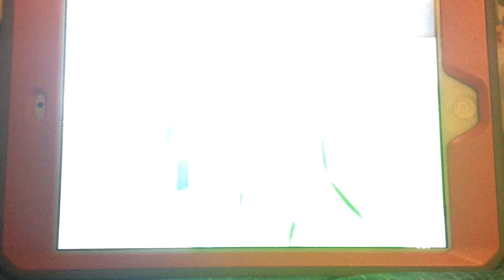Brookwell McNamara Entertainment/Disney Channel Original (2000/2002)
Hey We Taken First Show With Even Stevens Disney Channel (2000)